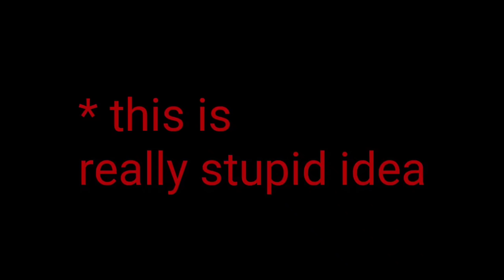Fandoms react to Google Translate! //Original?//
This is really crazy😂🤣